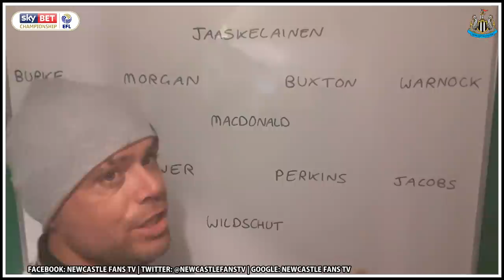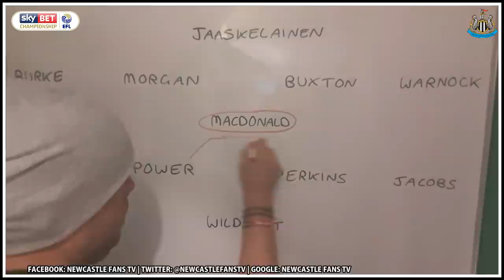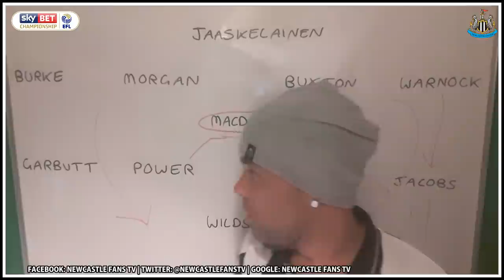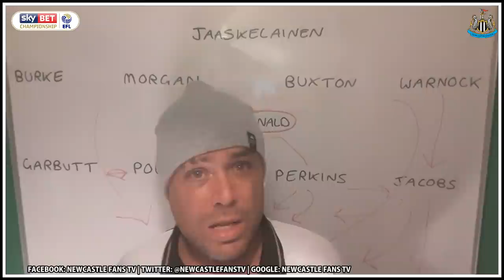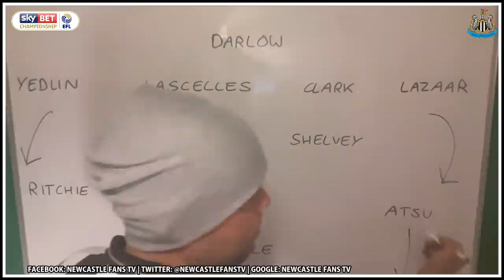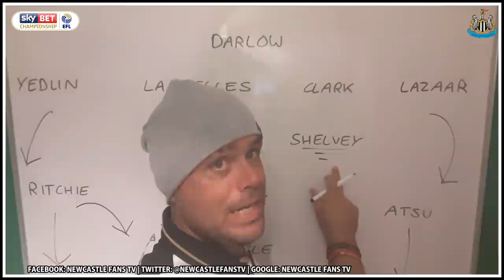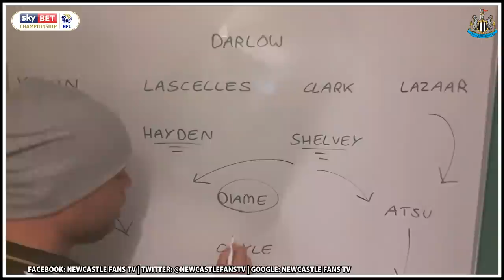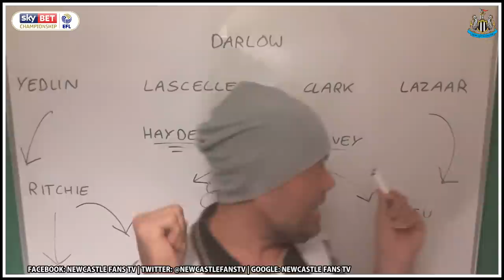Tactics preview | Wigan Athletic v Newcastle United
Whiteboard is out, taking a look at how both teams may line up, where are the dangers, strengths and weaknesses to target.

PARTNERSHIPS

General

Clearance

Classics

Be Original

Club specific

International

Match Worn

Player Issue

Hero Prints

Boots

5-a-Side

The CFS Story

Sell Shirts